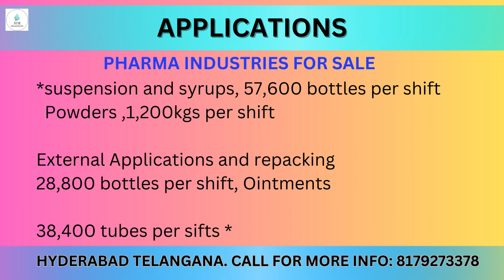MANUFACTURING OF PHARMACEUTICAL PRODUCTS FORMULATION UNIT FOR SALE.CALL NOW:8179273378.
MANUFACTURING OF PHARMACEUTICAL PRODUCTS FORMULATION UNIT FOR SALE

PLOT NO 37/A2 PILLAGUMPE INDUSTRIAL AREA HOSKOTE--BANGALORE
PRODUCTS LIQUID ORALS ORAL POWDERS DRY POWER CAPSULS, OINTMENT/CREAM 161 PRODUCTS SPREADS 45000 Sq.

 L. B. Nagar, Gaddi annaram, Uppal Kalan, Malkajgiri, Kapra, Alwal, Qutubullapur, Kukatpally, Serilingampall